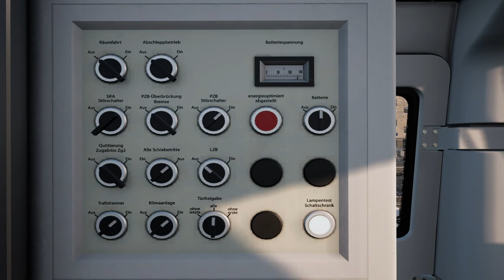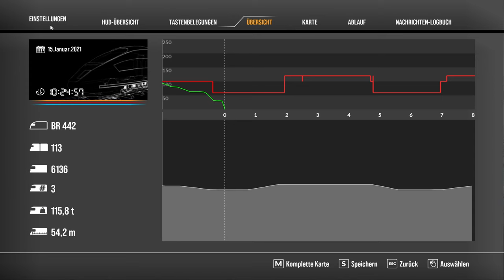RB 31 durch den verschneiten Osten | Talent 2 | Train Sim World 2 #65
Steigt ein in den gemütlichen Führerstand auf einer ruhigen Fahrt in richtung Coswig :)